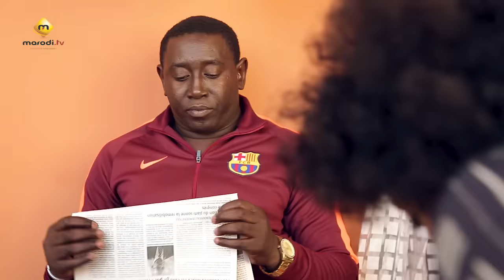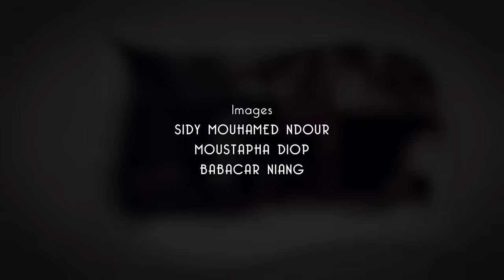Série NAFI - Episode 17 - VOSTFR